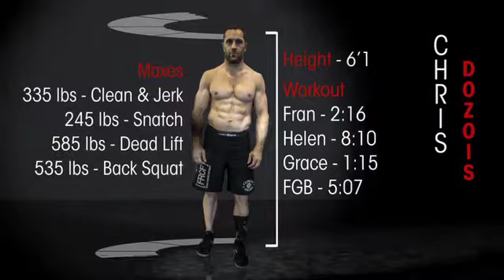Chris "Dozer" Dozois athlete profile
Chris "Dozer" Dozois discusses what he's doing to get ready for the 2013 CrossFit Games, how many years he plans on competing and whether or not he will enter the games as an individual or as part of a team.